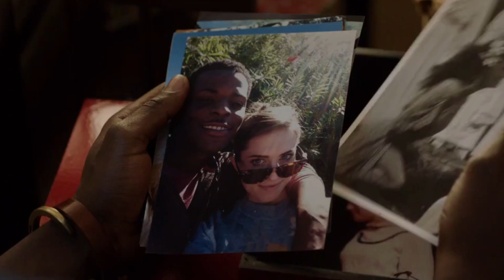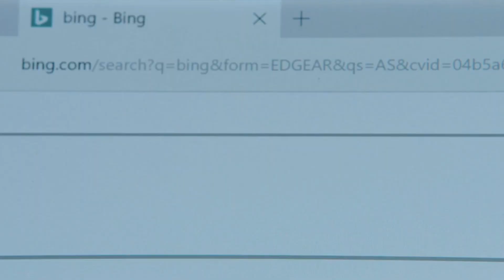When Black boy fall in Love with White Girl | Movie Explained In Hindi | Decoding Movies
Chris, an African-American man, decides to visit his Caucasian girlfriend's parents during a weekend getaway. Although they seem normal at first, he is not prepared to experience the horrors ahead.